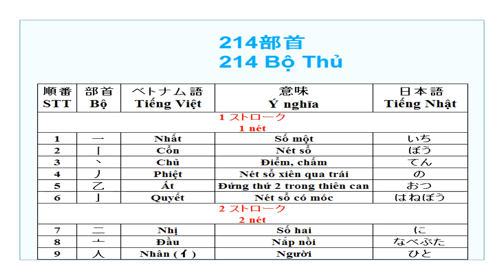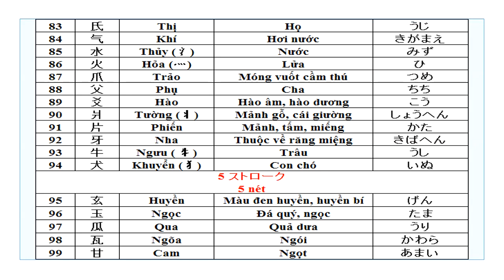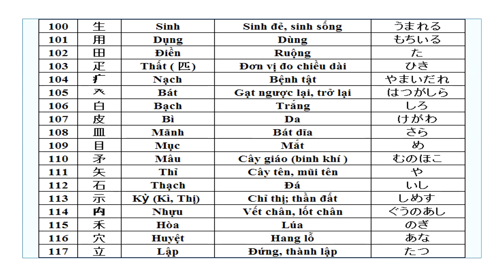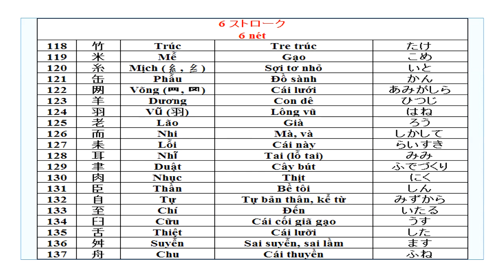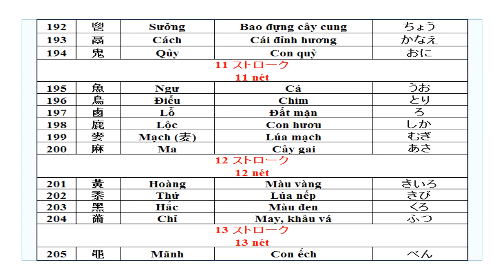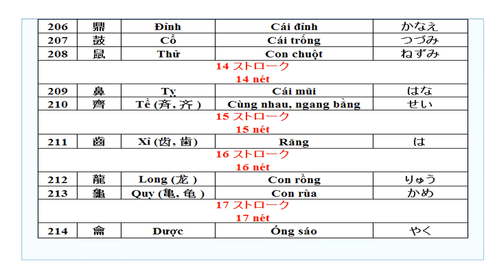Hướng dẫn học nhanh và dễ nhớ 214 bộ thủ trong tiếng Nhật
Hướng dẫn chi tiết cách học nhanh và dễ nhớ 214 bộ thủ trong tiếng Nhật